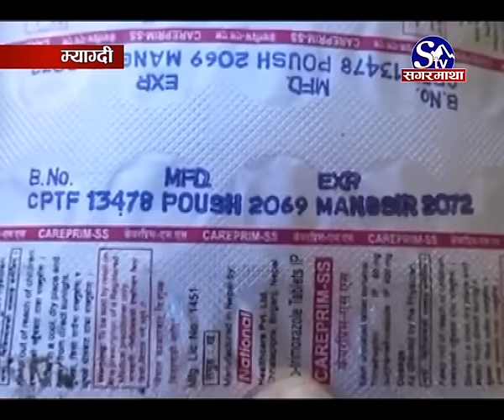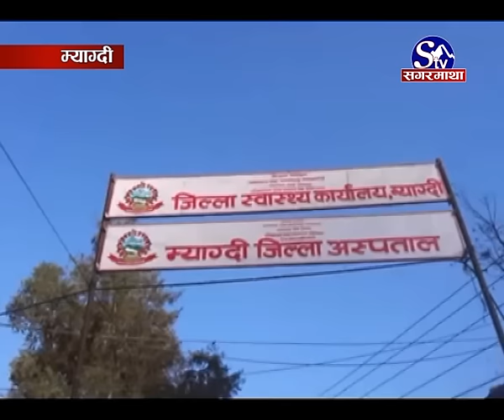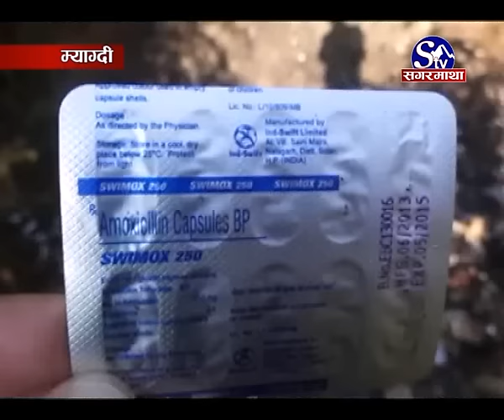Myagdi ma aspataljanye fohor bebasthapan ma chunauti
म्याग्दीमा स्वास्थ्य संस्था तथा अस्पतालहरुमा उत्पादन हुने फोहोर ब्यवस्थापनमा चुनौती